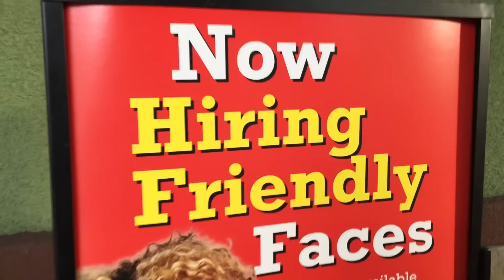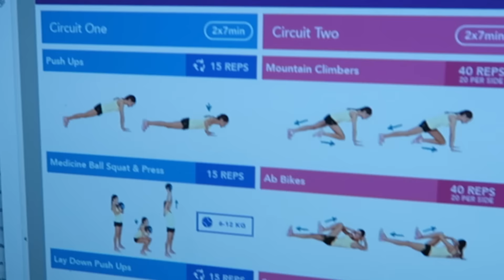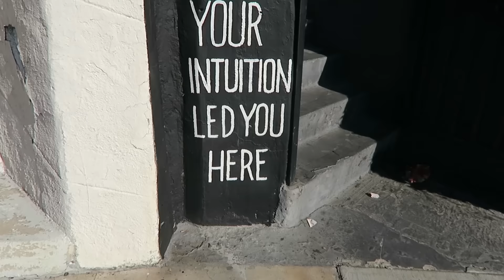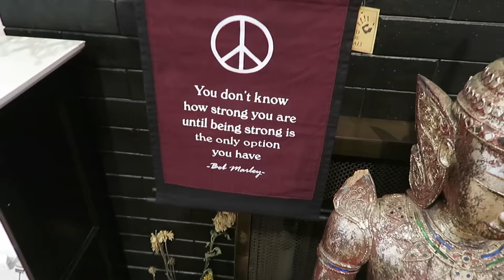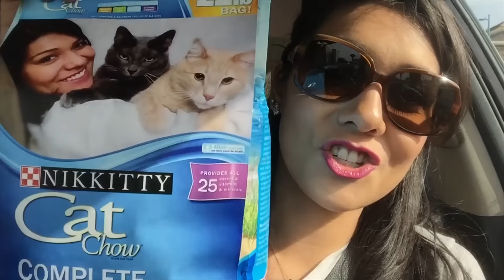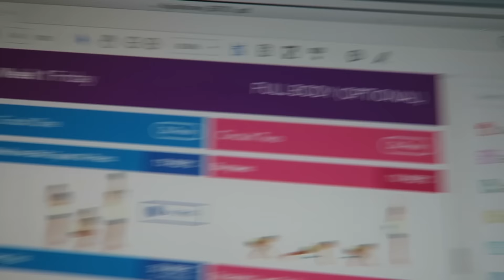I'm on a bag of cat food... AGAIN!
TODAY ON NIRL: I go to an audition, Steve takes me on a french date, I get so many GAINZ, get my future read, and Megan Batoon helps me get on another bag of cat food.

WRITE TO ME:

Nikki Limo
11271 Ventura Blvd. #159